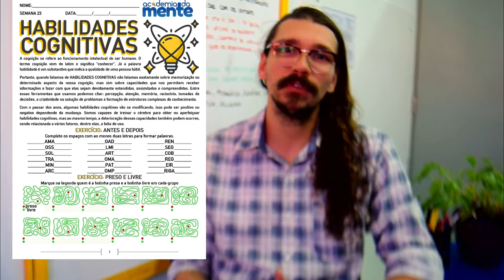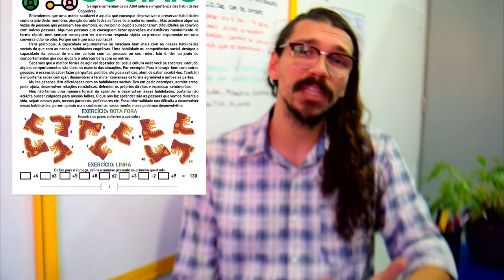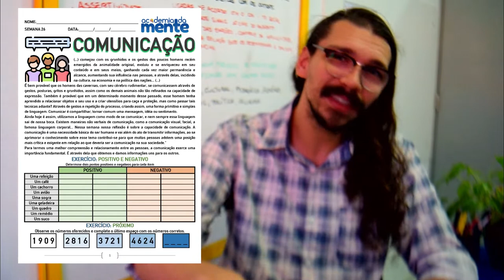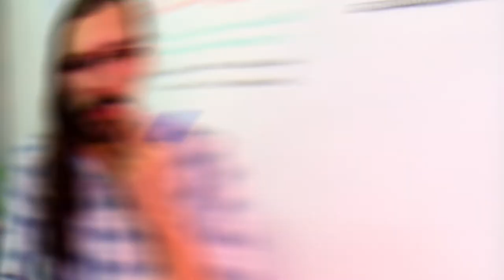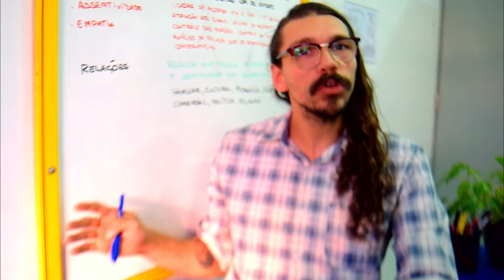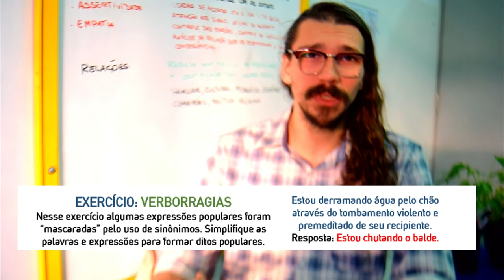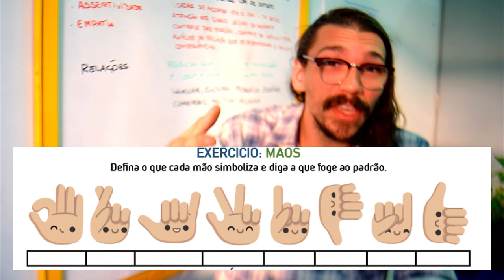COMUNICAÇÃO - TERÇA-FEIRA - VERBAL E NÃO VERBAL.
🧠  A comunicação é o processo pela qual trocamos informações, questionamos, partilhamos os nossos pensamentos e emoções. É a base para um bom entendimento.
🧠Uma boa comunicação não é uma linguagem com palavras bonitas, caras ou sofisticadas. O ser-se compreendido de forma eficaz só é possível através de uma boa comunicação, e essa habilidade é possível a todos, mesmo com uma linguagem simples.
🧠Todos somos diferentes, não vamos pensar exatamente o mesmo sobre os diversos temas. Saber ouvir, saber aceitar as diferenças e demonstrar respeito pelas críticas é essencial para uma comunicação saudável e, desta forma para relações saudáveis.

💡QUER RECEBER NOSSO MATERIAL GRÁTIS? ENTRE EM CONTATO E SAIBA COMO.